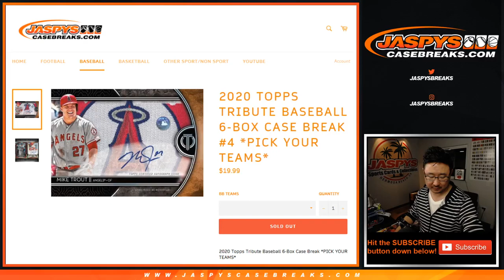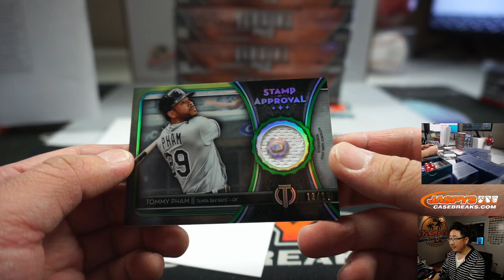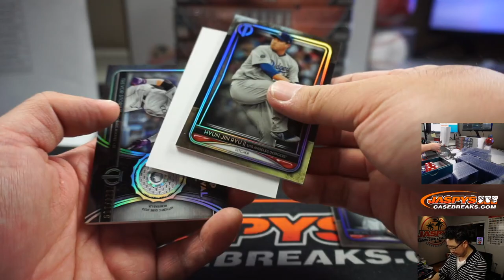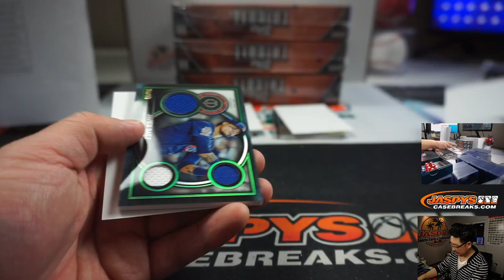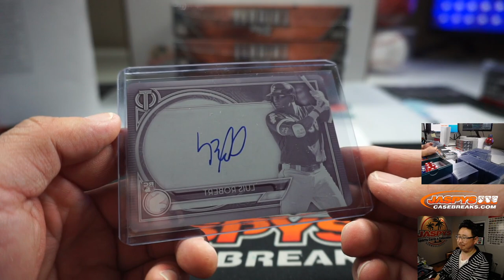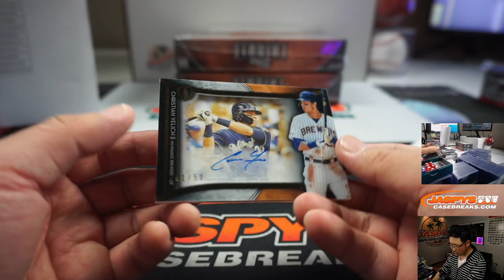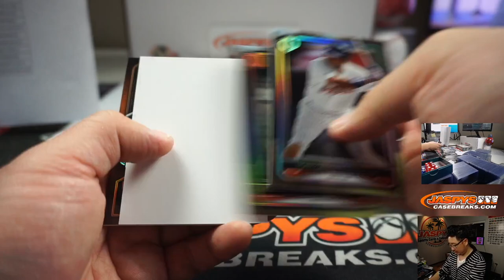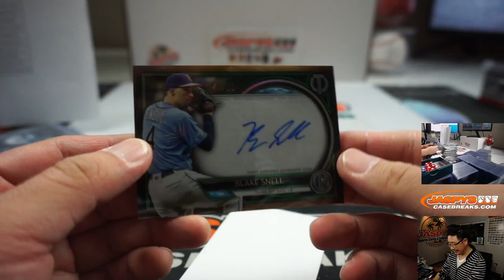Sa, 04.11.20 || 6Box PYT #4 || 2020 Topps Tribute Baseball (MLB)